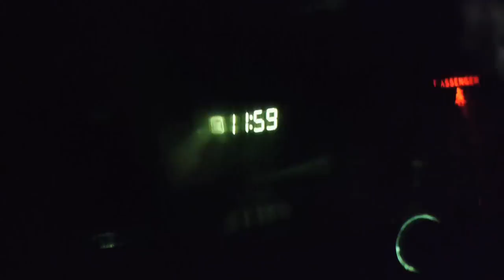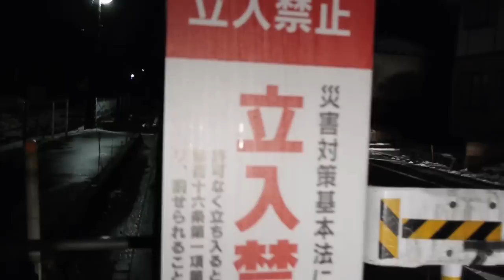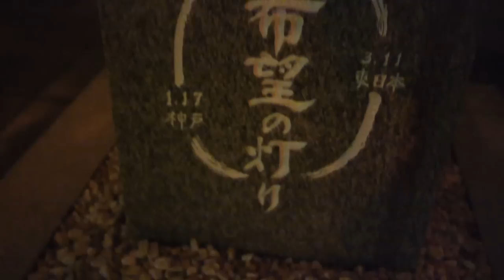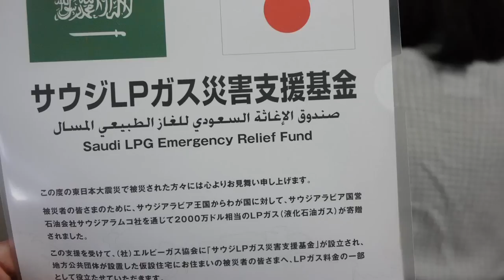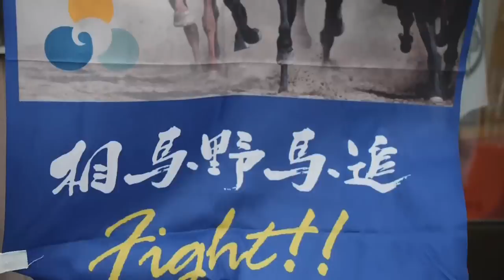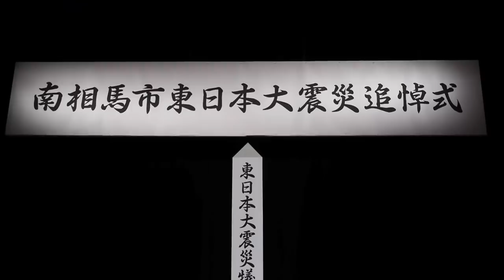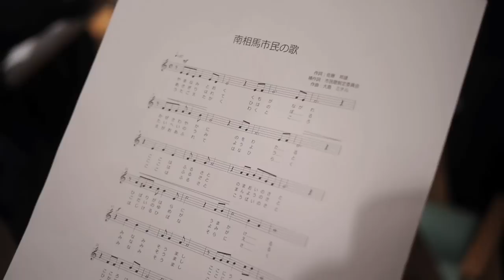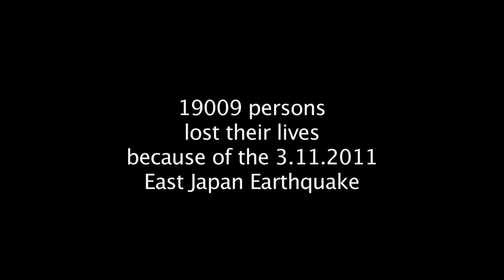JAPAN IN A DAY 第25回東京国際映画祭 TIFF (Pt.1) - by ADEYTO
Part of Ridley Scott & FujiTV's project Japan in a Day, on March 11th 2012, one year after the tragic Great East Japan Earthquake, ADEYTO spends two nights at the Haranomachi "Kasetsu Juutaku" to talk to refugees and friends from Minami Soma, Fukushima.

Featuring:

Kiyotaka Ishikawa

Tomoko Kobayashi
小林 岳紀 さん
Takenori Kobayashi
双葉屋旅館、小高
Futabaya Ryokan owner, Odaka

西内清実
Kiyomi Nishiuchi
にしうち染工場 代表
Nishiuchi Dye Woks

西内 清祐 さん
Seiyu Nishiuchi
社団法人原町観光協会副会長
にしうち染工場
Nishiuchi Dye Woks

All video by ADEYTO